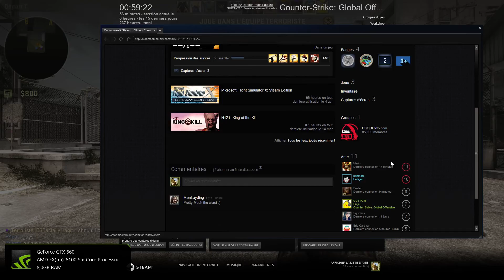CSGO COMPET: LE COMMENCEMENT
Competitive avec un amis :D

désolé je crois que j'ai arrêter la vidéo a 29 minute c'est pour sa que  la vidéo arrete quand je jouai encore.  Et sa fais que j'ai pas pu faire le reste désolé